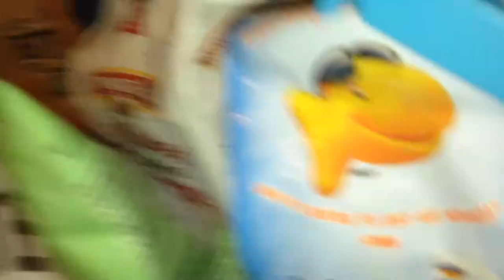Airing a smelly cupboard with battery fans (pipe repair aftermath)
This happened about a month ago: some people were repairing our gas pipes, I think. Unfortunately, I don't have a video of the pipe repair. Since we wanted the smell gone quickly, instead of relying on natural diffusion, I put a battery fan in there to help. I try out different rechargeable fans from my collection: I try the Xiao Ling Jing fan, but it was not direct enough so I go further and use my portable lithium-ion battery fans, which kinda circulate the air inside to pick up more smell, then throw it out the door. I eventually had to clean one of the fans I used (the green one) because the cage started smelling...

Tags: chemical smell pipes household appliance clever idea forced ventilation exhaust extractor intake closet dishes storage furniture kitchen pan cleaning products stench stinky air breather fresh smelly solution problem